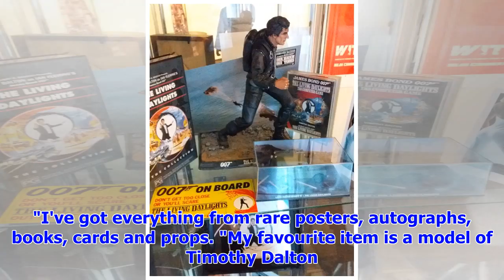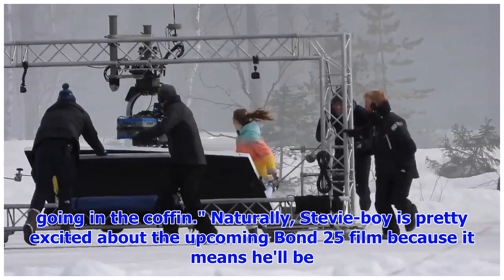Melbourne Bloke Has Spent $55,000 On James Bond Collection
It's difficult not to like James Bond films because, well, they're bloody awesome. Whether you're a ...